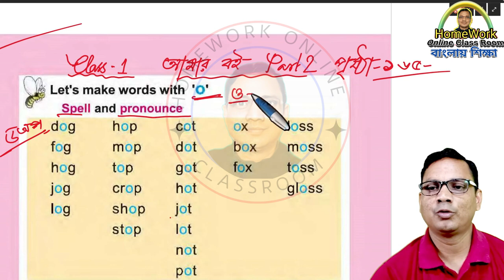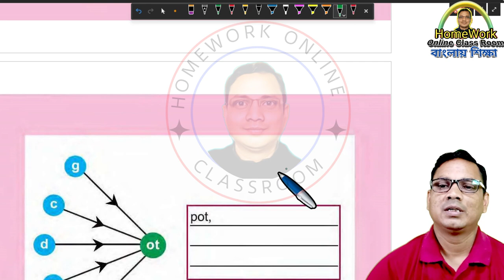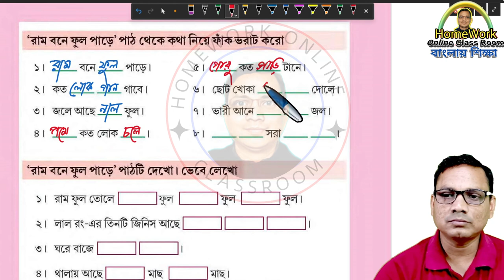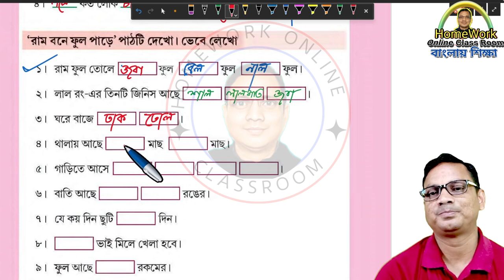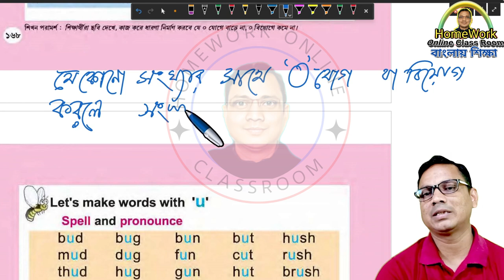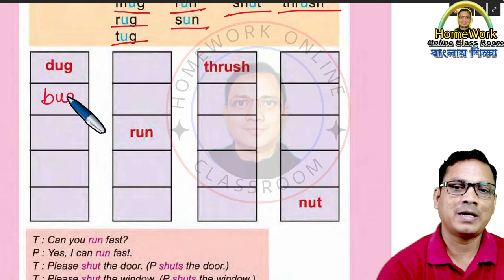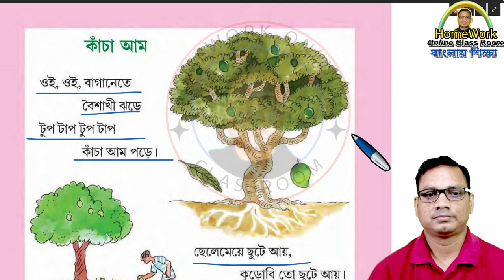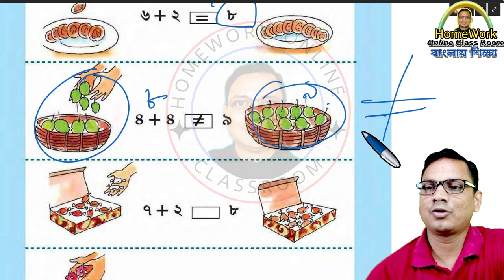Class 1 Amar Boi Part 2 Page 165-172 2nd Unit Test Preparation DB Sir Homework Live Class 2024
✅ In this video :Class 1 Amar Boi Part 2 Page 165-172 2nd Unit Test Preparation DB Sir Homework Live Class 2024
✔️ Class: Class 1 Amar Boi Part 2 Page 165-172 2nd Unit Test Preparation DB Sir Homework Live Class 2024
✔️ Subject: Class 1 Amar Boi Part 2 Page 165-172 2nd Unit Test Preparation DB Sir Homework Live Class 2024
✔️ Book Name : Class 1 Amar Boi Part 2 Page 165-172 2nd Unit Test Preparation DB Sir Homework Live Class 2024
✔️ Chapter: Class 1 Amar Boi Part 2 Page 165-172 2nd Unit Test Preparation DB Sir Homework Live Class 2024
✔️ Topic Name: Class 1 Amar Boi Part 2 Page 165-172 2nd Unit Test Preparation DB Sir Homework Live Class 2024
✔️ Topics Covered in This Video: Introduction - Class 1 Amar Boi Part 2 Page 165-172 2nd Unit Test Preparation DB Sir Homework Live Class 2024
✔️📚👉 Important
✔️📚👉  Previous Video :
✔️📚👉  Next Video:

Thanking you
Debdas Bhaskar
Please
➡️ like / Share / Command
➡️ Your Quaries:
homework online classroom
tuition free
debdas bhaskar
amar boy